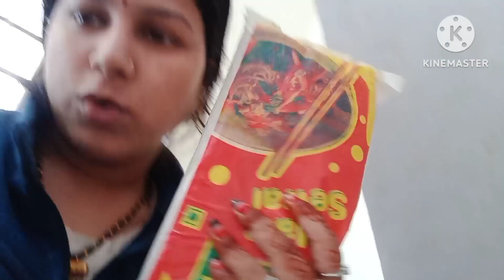Lucknow to Roza#vlogger sona Nitesh vlog😍😍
Lucknow to Roza finally Apne Ghar pahunch gaye ## husband Ne Banaya noodles husband hamesha mere help karte hai ##